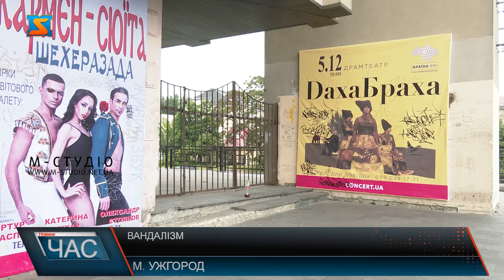Вандалізм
Прояви вандалізму регулярно відбуваються у Закарпатського академічного обласного українського музично-драматичного театру ім. братів Шерегіїв. Мова про розбиті вікна, написи на стінах, перетворення на збіговисько молоді, після чого – скло від пляшок, непотріб, навіть, шприци. Колектив театру обурений, зверталися до правоохоронців, але толку мало.Драмчик,як його називає молодь - або ж Академічний обласний  музично-драматичний театр ім. братів Шерегіїв в Ужгороді – улюблене місце підростаючого покоління. От тільки приваблює підлітків не любов до театрального мистецтва, а бажання розважитися. На жаль, катання на велосипедах і скейтбордах – не найгірше, що відбувається перед центральним входом, особливо ввечері.  І карантин, цьому – не завада! Останні п’ять років театр потерпає від проявів вандалізму. Самотужки колектив закладу проблему вирішити не може! Що ще більше обурює!
Правоохоронці підтвердили – отримали лист від директора драмтеатру з проханням посили патрулювання тут у вечірній і нічний час.Крім того, колектив драмтеатру хоче привернути увагу громадськості до цієї проблеми. Має надію і на молодь - може, перед тим як вчергове нанести шкоди закладу, задумається над низькістю вчинків.